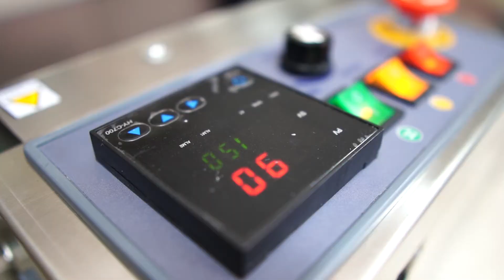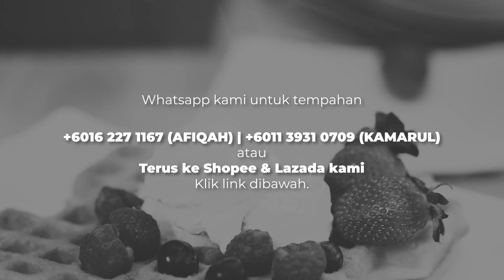Belgian Waffle Malaysia Ready Stock Machine & Premix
Bahan-bahan bancuhan Waffle Belgian :
1. Tepung Waffle Belgian 1kg
2. Susu 600gram
3. Telur Gred A 3 pcs
4. Minyak Masak atau Minyak Jagung 350gram
Langkah Pembuatan Waffle Belgian
1. Masukkan Tepung Wafel Belgian, Susu, Telur dan Minyak Jagung ke dalam mesin campuran
2. Uli Tepung dengan kelajuan rendah selama 50 saat, kemudian Uli dengan kelajuan sederhana selama 20 saatdan gaul hingga semua tepung sebati.
3. Masukkan adunan yang disediakan dari langkah1 ke dalam mangkuk keluli tahan karat untuk lapisan gula dengan Tepung Premix
4. Tetapkan suhu mesin waffle hingga 180 ℃.
5. Sapukan dough icing glaze ke mould mesin waffle dan bakar selama 3 minit. Permukaan wafel hendaklah berwarna warna coklat keemasan apabila selesai.
6. Sejukkan wafel yang sudah siap menggunakan kipas penyejuk sebelum dihidang.
*Jika anda mempunyai resipi waffle yang lain, just drop je di komen ye.. Sharing is Caring 🤗
Stay Safe semua n Jaga diri

🟥 Wanna start a business? Join our team now!

Waktu Perniagaan
Isnin - Sabtu (9.00am - 5.30pm)
Fresco Malaysia
62-1 Jalan Metro Pudu 2
Fraser Business Park
55100 Kuala Lumpur